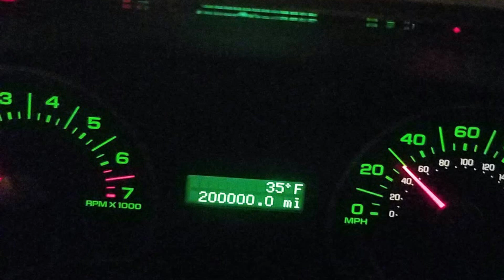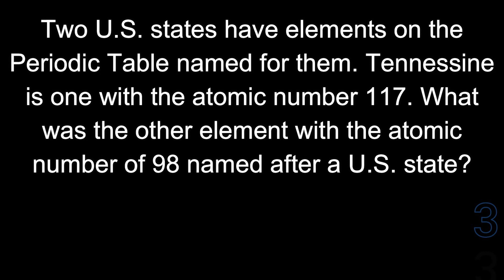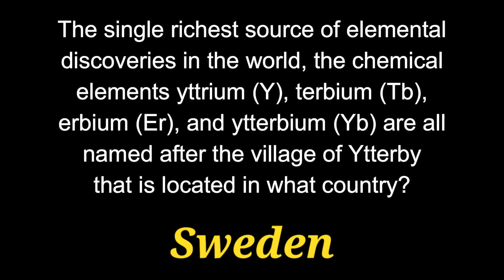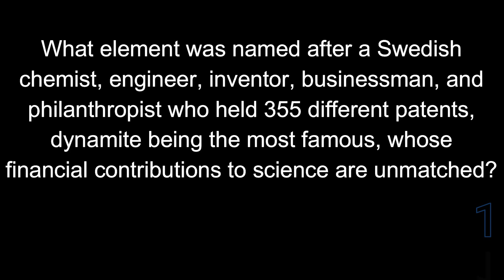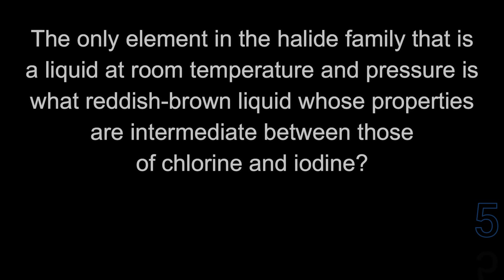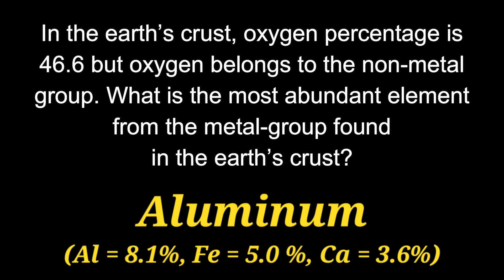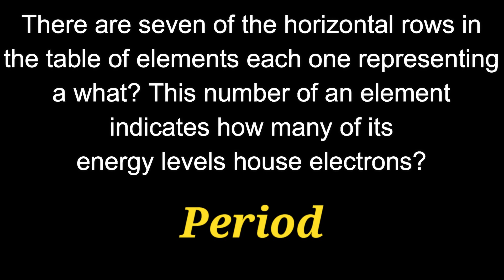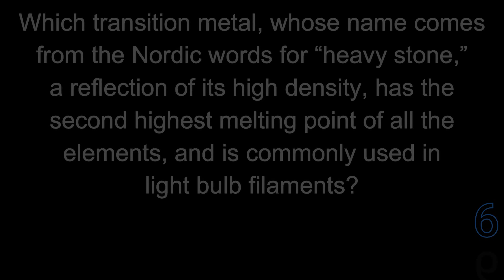PERIODIC TABLE of the ELEMENTS - a 21 Question "ELEMENT'ary" Trivia Quiz {ROAD TRIpVIA- ep:523]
21 Questions About Elements
EPISODE 523 |

21 Questions / 13:38 Minutes

ELEMENT'ary TRIVIA - A 21 Question Trivia Quiz about the Periodic Table of Elements {ROAD TRIpVIA- ep:523]